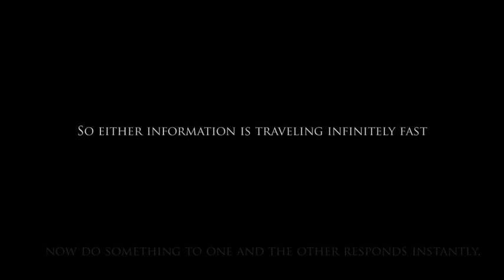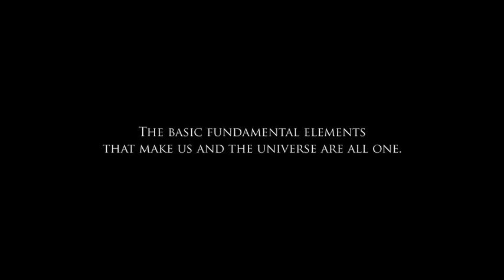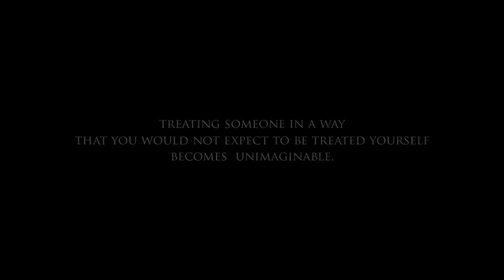One Heart - Soundtrack by Andy Cunningham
Acceptance of all that is, realising that we are all one with the creator. Souls are energy that take on different forms that contain our bodies, there is no point where one soul ends and another starts, we are all connected. Here is a nice analogy of the concept. The air in your kitchen may smell different to the air in your front room, but it is still the same air. There is no point where the air in your front room ends and the air in your kitchen starts, they are the same they just take different forms and appear to be different. This is the same with all our souls. If people realised this the world would be a much nicer place. We would all realise that by creating pain and suffering to others only truly means we are hurting ourselves.

"When you see the world as part of yourself you will take care of it, when you see yourself as part of the world you will be taken care of. "